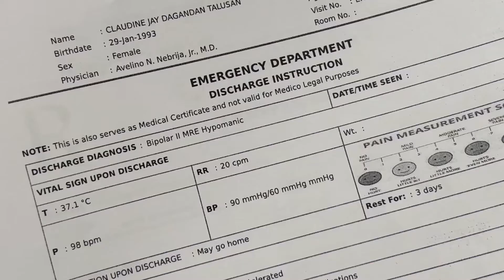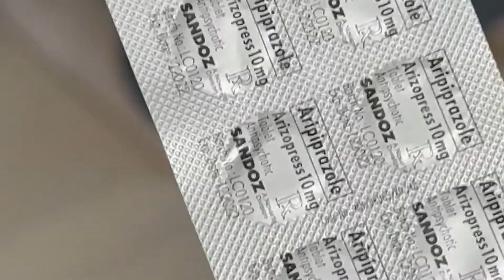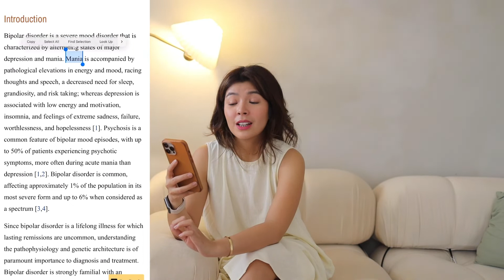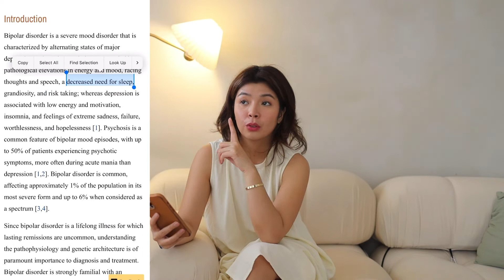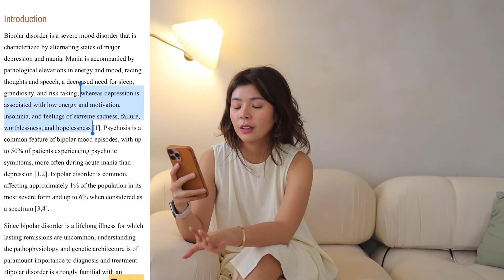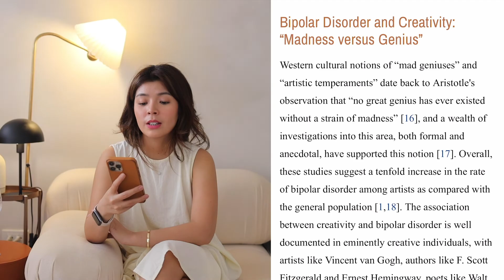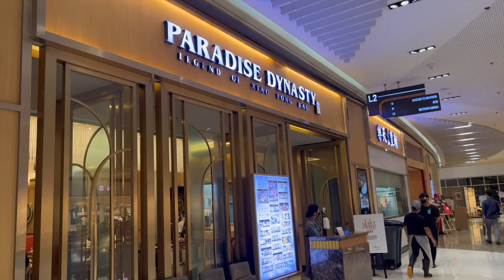THE DAY I WAS DIAGNOSED WITH BIPOLAR DISORDER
00:00 teaser
01:16 the day before the breakdown
03:08 the day I was diagnosed with bipolar disorder
05:57 stressed but well dressed
10:02 the medical city (psychiatric help)
15:54 what is bipolar and my symptoms?
26:30 my risk taking stories